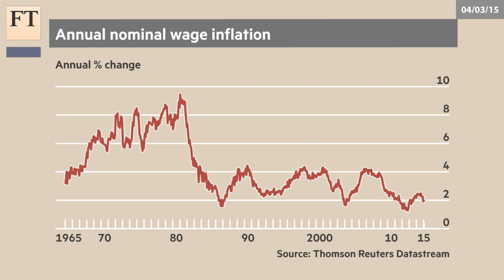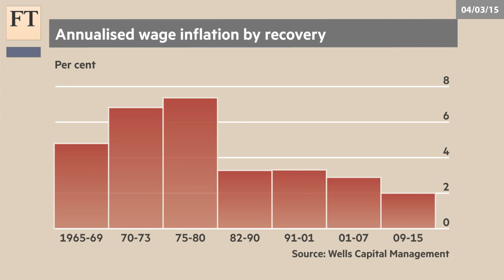US money illusion? | Authers' Note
The dollar set a fresh high against the euro ahead of the ECB meeting and Friday's US payroll growth. John Authers asks whether US wage growth is greater than many realise, thanks to low inflation.